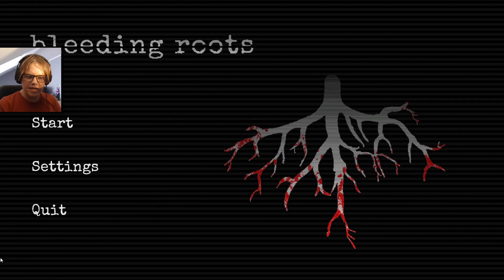NACIŚNIJ F ABY ZAKOPAĆ...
Jeszcze dziwniejsza gra "PS1 Vibe" która chce być horrorem.

→ Chcesz wesprzeć moją twórczość? Możesz zrobić to tu